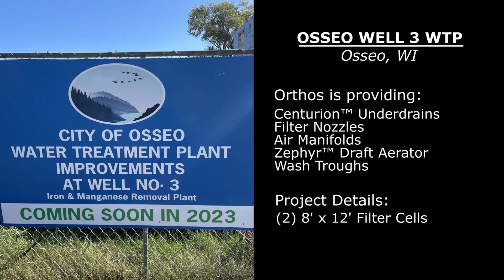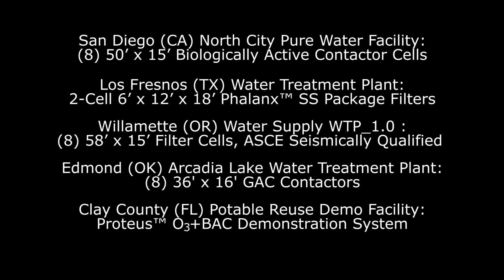Orthos has been busy... Here's a quick look!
Orthos has been staying busy with numerous ongoing projects. We wanted to share a few of our favorites with you in this short highlight reel.  Also, see a sneak peek into a few of our upcoming projects that will fully kick off in 2023.